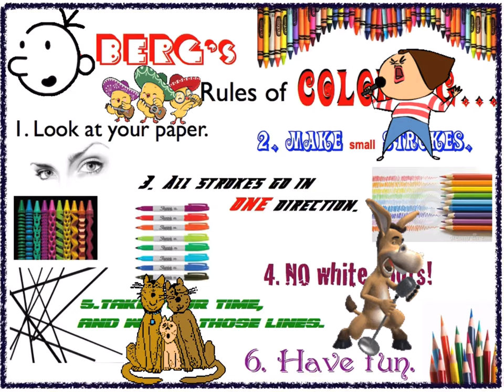Mr. Berg’s Rules of Coloring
Mr. Berg’s Rules of Coloring were created to help you color better and bring more life and energy to your pictures.  Sing along and learn them and use them and turn your artwork into more…